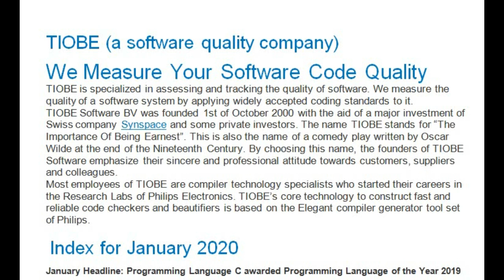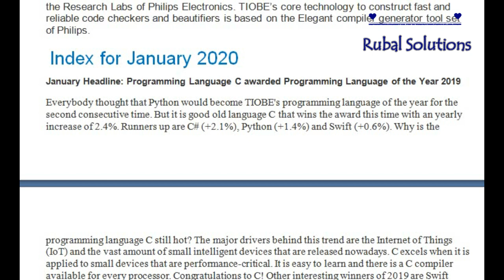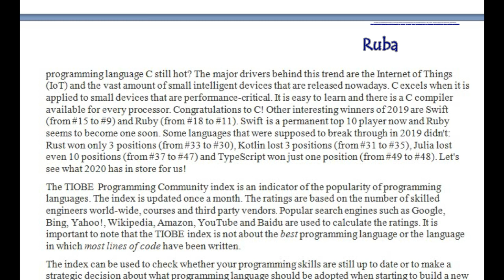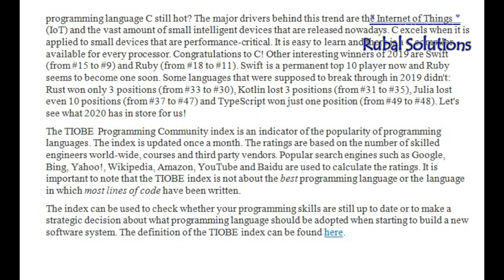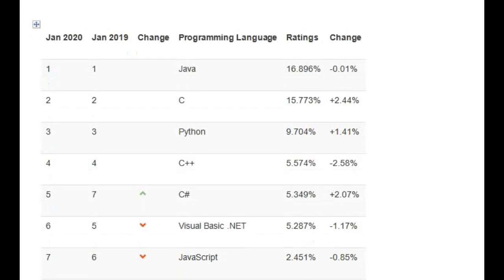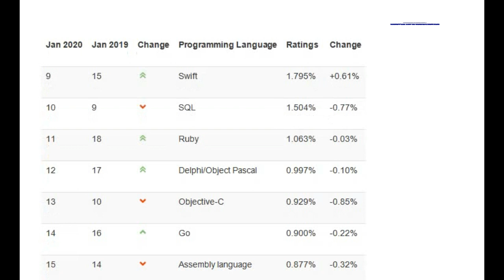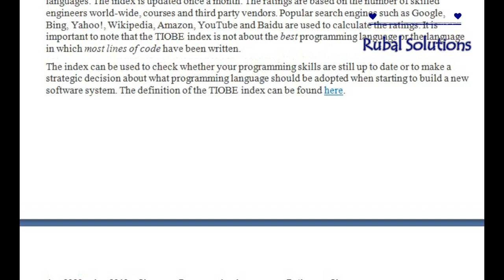Top 20 Rating of Programming Languages by TIOBE index.Language C awarded Language of the Year 2019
TIOBE Index for January 2020
January Headline: Programming Language C awarded Programming Language of the Year 2019
The TIOBE Programming Community index is an indicator of the popularity of programming languages. The index is updated once a month. The ratings are based on the number of skilled engineers world-wide, courses and third party vendors. Popular search engines such as Google, Bing, Yahoo!, Wikipedia, Amazon, YouTube and Baidu are used to calculate the ratings. It is important to note that the TIOBE index is not about the best programming language or the language in which most lines of code have been written.